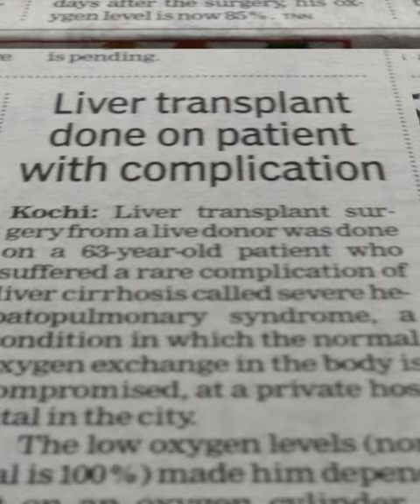VPS Lakeshore performed 25+ surgeries between Jan 2020 - Dec 2020 with 96% success rate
Another Milestone! The Liver Transplantation team of VPS Lakeshore performed 25+ surgeries between Jan 2020 - Dec 2020 with 96% success rate. This is the highest record ever in our history. Congratulations to the team. Thanks for making us feel proud.